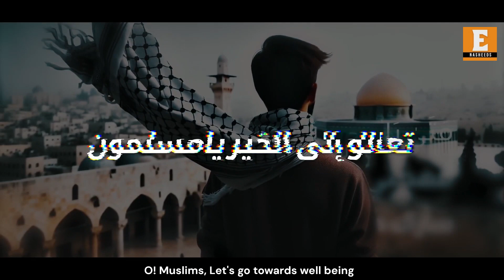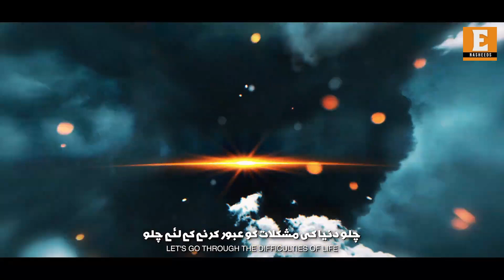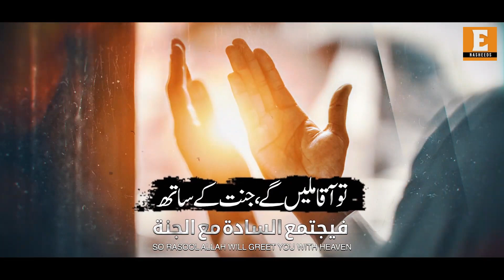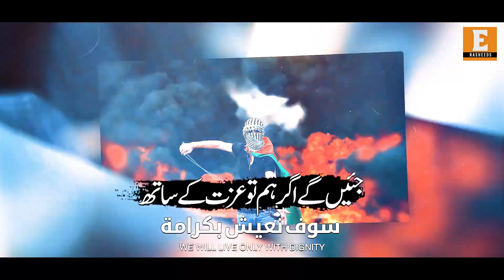New Kalam 2024 | Chalo Quds Ki Simt | Emotions Nasheed | Motivational Kalam | CC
❱Title
New Kalam 2024 | Chalo Quds Ki Simt | Emotions Nasheed | Motivational Kalam | CC | Engklish Subtitles | Eng Captions

Voice/Artist : Sibghatullah Iqbal
Lyrics/Poet : Zain Ul Abdeen Mamda

About Us
Emotions Nasheed Is An Platform Where You Can Find All Type Of Kalam - Motivational, Emotional, Historical Nasheeds, Islamic Nasheeds, Manqabats, Naats, Hamds & More.
Jazakallah.

This video of our channel covers the following points:

1. Al Aqsa Nasheed
2. Latest Masjid al Aqsa Nasheed
3. Latest Nasheed
4. new nasheed
5. new tarana
6. labaik ya aqsa
7. masjid al aqsa
8. al aqsa mosque
9. masjid aqsa in which country
10. masjid aqsa picture
11. Aqsa k aansu

Ertugrul Naat Official,Anasheed Studio, Nasheed Club, Islamic Releases, Peace Studio, Eman Club, Muaviya Bin Azam, Ertugrul Naat Official, Cheetah Productions, Faris Club, Ababeel Nasheed, Al Faraan,